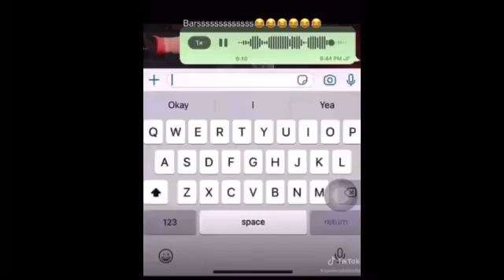This students said they will choose money and leave they're girlfriends for water to take them 😂😂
Question
Natural is something that just happens, like plants, they naturally grow out of dry hills when it rains.

Neutral is like caring less.If an two choices are presented to you and you don't care for either,you feel neutral or you can say you're neutral